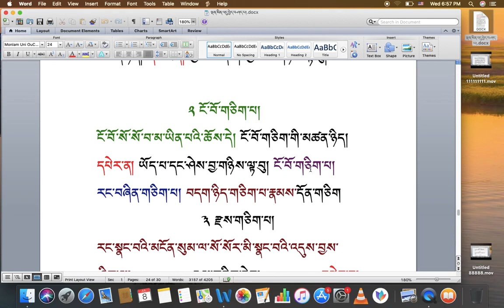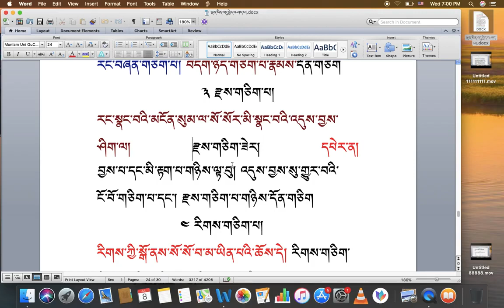རིགས་ལམ་སློབ་ཁྲིད། 110 གཅིག་དང་ཐ་དད་བཤད་པ། (ཁ)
རིགས་ལམ་སློབ་ཁྲིད། 110
གཅིག་དང་ཐ་དད་བཤད་པ། (ཁ)